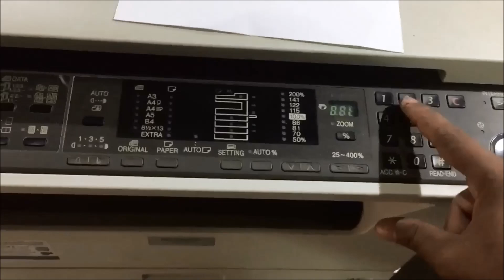How to do install developer on Sharp AR-5520, Sharp AR-5516 , Sharp AR-5518, Sharp AR-5618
Inicjalizacja developera SHARP kopiarka kserokopiarka

📽Camera: CANON EOS250D
🎬 Plan lighting:  Sachtler Reporter 200D
🎤 Microphone: Trust GXT 252 + Emita Plus Steraming
💻 Movie editing program: WonderShare Filmora